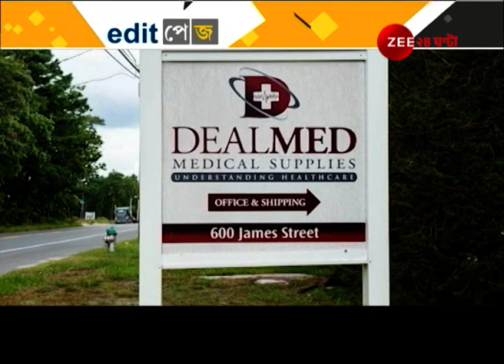Edit Page: বিরোধী ঐক্যের মিনি মহড়া! Sonia-Mamata ভার্চুয়াল কথা, NEET-JEE বৈঠকে মধ্যমণি Mamata-ই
Edit Page: Mamata Banerjee is the face of opposition unity। বিরোধী ঐক্যের মিনি মহড়া! সোনিয়া-মমতা ভার্চুয়াল কথা।